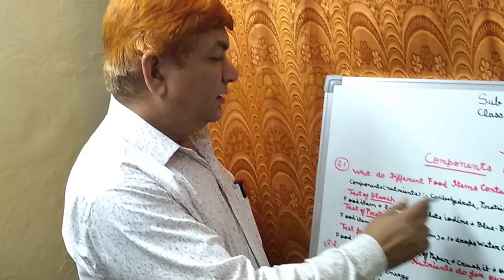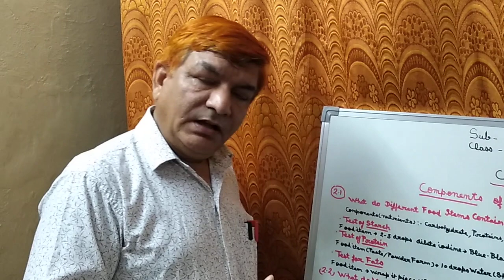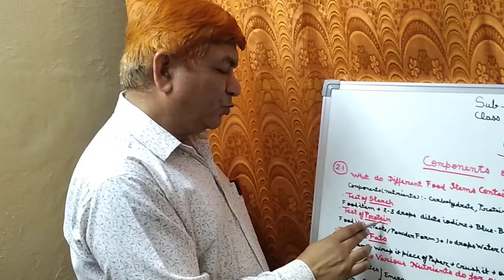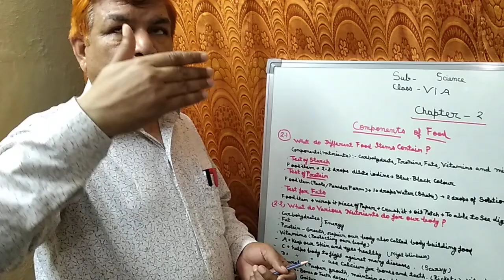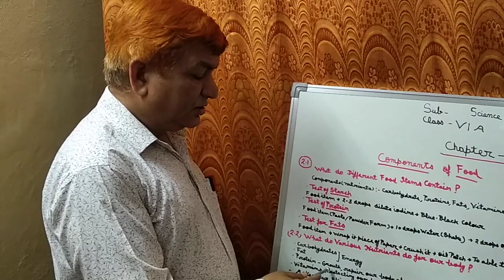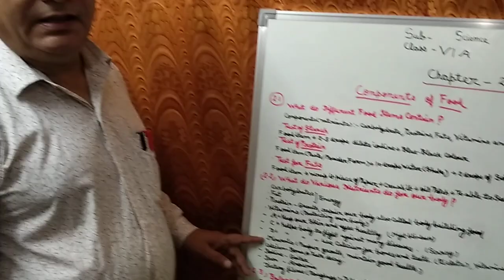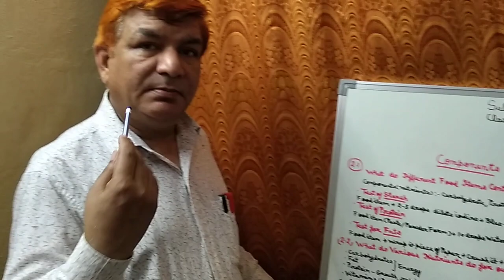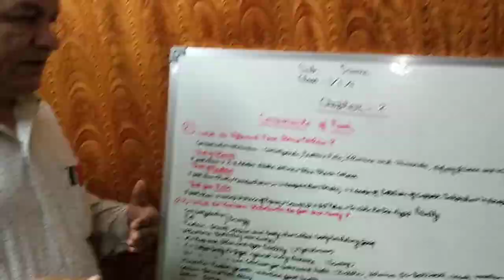NCERT Chapter- 2-Components of food, Class-6th, Subject-Science, Lecture- 1 or part-1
My dear students, In part-1 video we have too study about-What do different food items contain
-Test of starch, Test of protein, Test of fats
and what do various Nutrients like Carbohydrates, protein, fat, vitamins,calcium, minerals, iodine, iron etc. do for our body? Importance of these nutrients for our body and many other things
So watching this video till end.
Love from-
Path of study